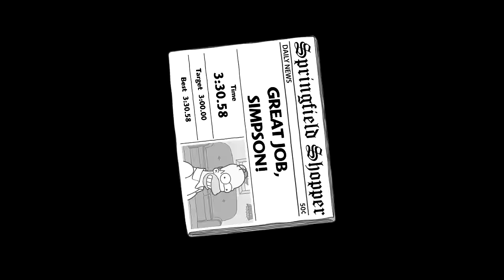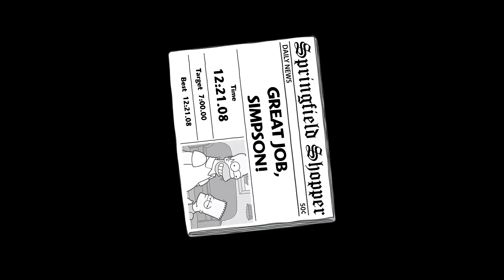The Simpsons Game (PS3, Xbox 360) | 100% Full Walkthrough - No Commentary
This is video a complete 100% walkthrough of The Simpsons Game for the PS3 and Xbox 360 versions of the game. The video contains locations of all collectibles within all 16 levels and all methods of obtaining the cliches. The video also contains the locations of all Springfield collectibles, cliches and time challenges for all levels to ensure complete 100% save file. If you have any questions in regards to the walkthrough, comment them below.
Playlist URLs:
Full Game Playthroughs
Available on:
✦ PS3, Xbox 360
✦ PS2, Wii, PSP (Differences in regards to gameplay)
✦ DS (Differences in regards to gameplay)
Game Information:
Release date:
✦ 30 October, 2007 (USA)
✦ 31 October, 2007 (CA)
✦ 2 November, 2007 (EU)
✦ 8 November, 2007 (AU)
✦ 14 November, 2007 (JP)
Developers:
✦ EA Redwood Shores (PS3, X360)
✦ Rebellion Developments (PS2, PSP, Wii)
✦ Amaze Entertainment (DS)
Publisher:
✦ EA (US/EU/CA/AU)
✦ SEGA (JP)
Game Details:
The Simpsons Game is an action platformer video game based on the animated television series The Simpsons made for the Nintendo DS, Wii, Xbox 360, PlayStation 2, PlayStation 3 and PlayStation Portable. The game was developed, published, and distributed by Electronic Arts. It was released in North America in October 2007 and worldwide in November 2007. It features an original storyline written by The Simpsons writers Tim Long, Matt Selman, and Matt Warburton. In the self-referential plot, the family discovers that they are forced to participate in another The Simpsons video game. Similar to the show, the game pokes fun at popular culture, other video games, and Electronic Arts, its publisher.
The game follows the five Simpson family members—Homer, Marge (with Maggie), Bart, and Lisa—who learn they are part of a video game and are given superpowers to resolve several situations. Eventually, they must save their 8-bit predecessors from Will Wright, and the creator of their video game character selves, Matt Groening. The Simpson family travels to four scenarios in parodies of other games to collect key cards used to infiltrate their creator's mansion and ultimately to save their predecessors from destruction to reverse the family's ban on video games.
TimeStamps:

Levels:
✦ [0:00] The Land of Chocolate
✦ [6:25] Bartman Begins
✦ [23:42] Around the World in 80 Bites
✦ [40:08] Lisa the Tree Hugger
✦ [57:28] Mob Rules
✦ [1:23:54] Enter the Cheatrix
✦ [1:50:01] The Day of the Dolphin
✦ [2:05:37] Shadow of the Colossal Donut
✦ [2:26:25] Invasion of the Yokel-Snatchers
✦ [2:39:16] Bargain Bin
✦ [2:51:20] NeverQuest
✦ [3:16:38] Medal of Homer
✦ [3:54:16] Big Super Happy Fun Fun Game
✦ [4:33:19] Grand Theft Scratchy
✦ [5:04:13] Five Characters in Search of an Author
✦ [5:21:19] Game Over

Springfield Collectibles:
✦ [5:49:27] Homer Springflied Collectibles
✦ [6:25:18] Lisa Springfield Collectibles
✦ [6:53:39] Marge Springfield Collectibles
✦ [7:29:15] Bart Springflied Collectibles

Time Challenges:
✦ [8:04:39] The Land of Chocolate Time Challenge
✦ [8:06:11] Bartman Begins Time Challenge
✦ [8:07:05] Around the Wolrd in 80 Bites Time Challenge
✦ [8:08:31] Lisa the Tree Hugger Time Challenge
✦ [8:09:08] Mob Rules Time Challenge
✦ [8:10:55] Enter the Cheatrix Time Challenge
✦ [8:12:55] The Day of the Dolphin Time Challenge
✦ [8:15:08] Shadow of the Colossal Donut Time Challenge
✦ [8:19:31] Invasion of the Yokel-Snatchers Time Challenge
✦ [8:21:29] Bargain Bin Time Challenge
✦ [8:23:26] NeverQuest Time Challenge
✦ [8:25:14] Grand Theft Scratchy Time Challenge
✦ [8:27:39] Medal of Homer Time Challenge
✦ [8:31:35] Big Super Happy Fun Fun Game Time Challenge
✦ [8:33:36] Five Characters in Search of an Author Time Challenge
✦ [8:36:41] Game Over Time Challenge